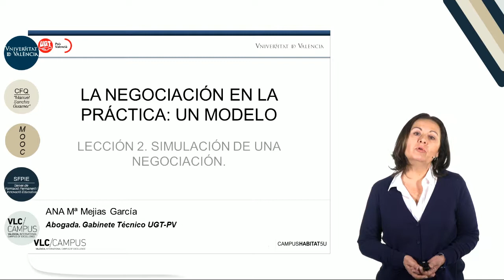7.2. Simulación de una negociación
Vídeo de la 2ª lección del Módulo 7 " La negociación en la práctica: un modelo" del MOOC: "La negociación colectiva".